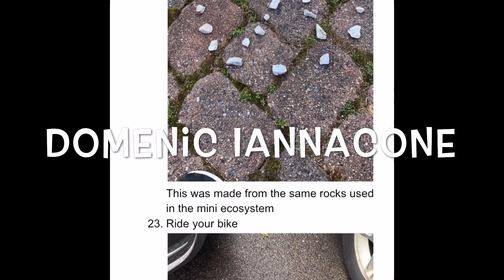Blue Devil Weekly - May 8, 2020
Patrick checks in with the Murdock community and recaps the sprit week Student Council held.